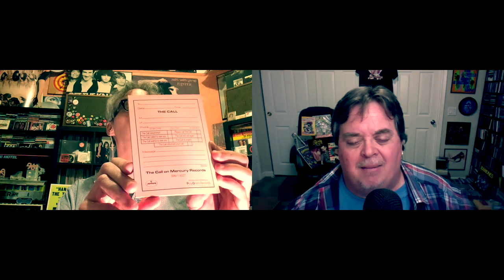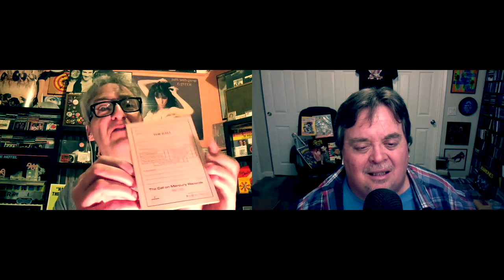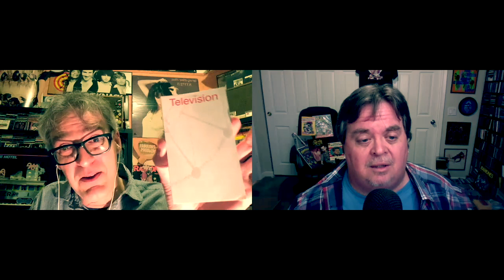RONNIE BARNETT'S BOOM BOOM ROOM S2 #5 (Season Finale)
On this Season 2 episode, Ronnie shows great promo items from artists like The Outlaws, Sue Saad & The Next, The Long Ryders, The Call, and Material Issue!

If you want to see a Season 3, let us know!